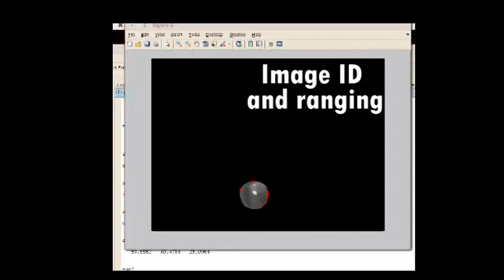CMU MRSD 2013 TeamF - Pick ME! Video showing Robot and UI in operation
The video shows the operation of the automated fruit picking robotic arm made for the Project course in the MRSD program of the Robotics Institute at Carnegie Mellon University. The video depicts the complete functioning of the robot as it picks and delivers one fruit from a faux tree shot in laboratory environment.